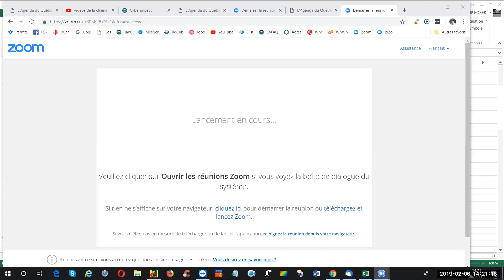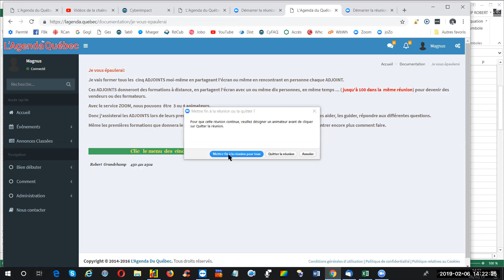31 Anime avec vous au début de L'Agenda du Québec en 79 sec des ADJOINTS